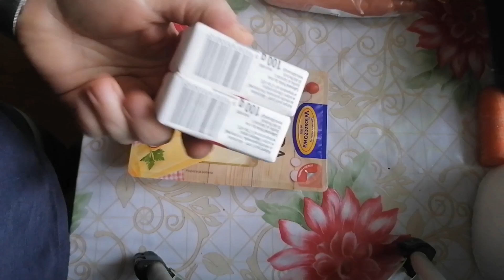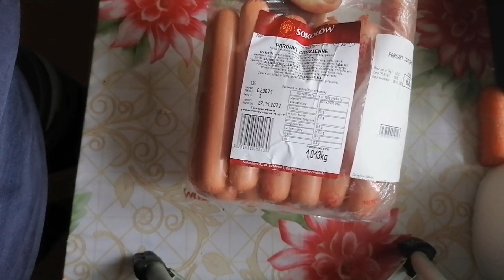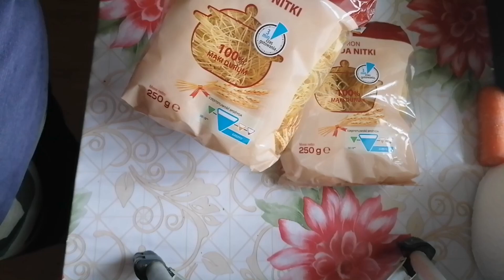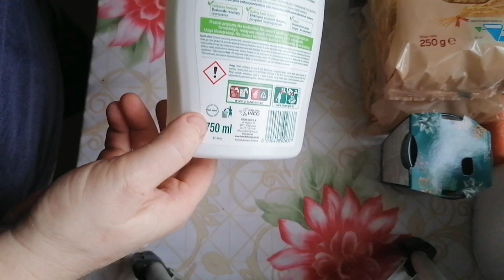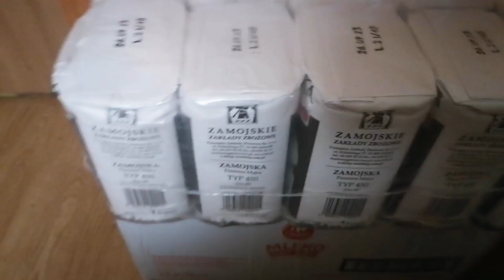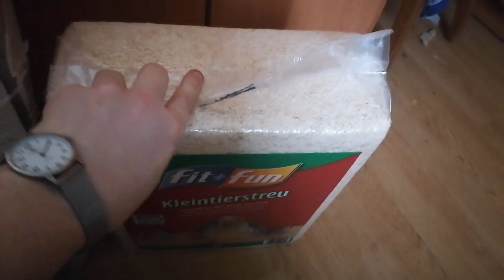Zakupy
Jeśli podoba Wam się ten film napisz komentarz
i zostaw 👍 będzie mi bardzo milo.